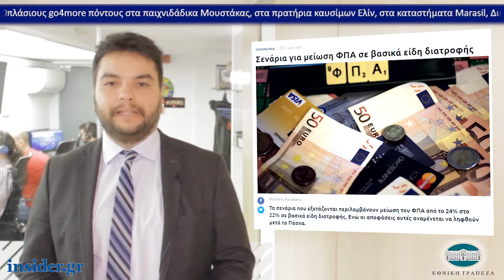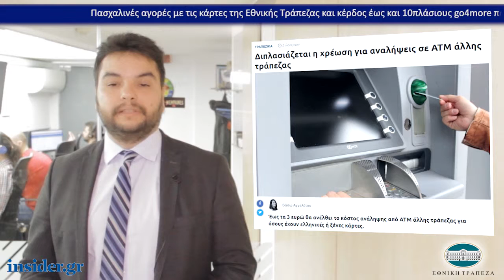Η οικονομία σε 1' από το insider.gr - 24/4/2019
-Σενάρια για μείωση ΦΠΑ σε βασικά είδη διατροφής

-Με κάρτα η είσοδος στις εφορίες από το Φθινόπωρο

-Διπλασιάζεται η χρέωση για αναλήψεις σε ΑΤΜ άλλης τράπεζας